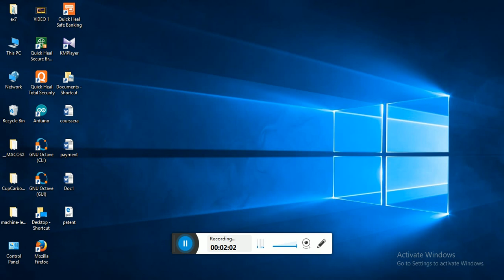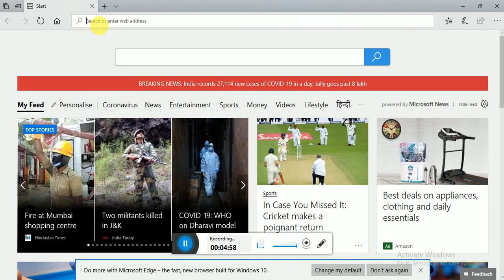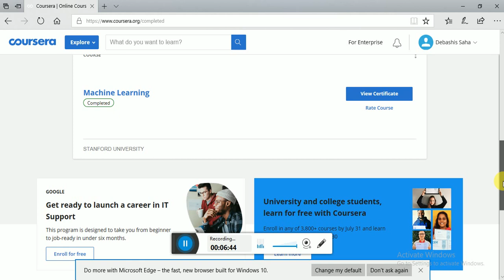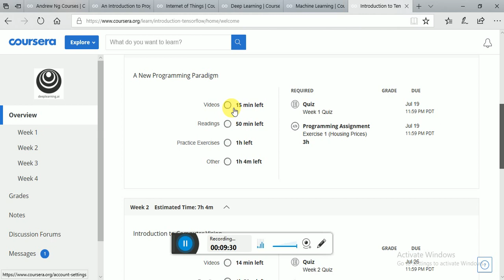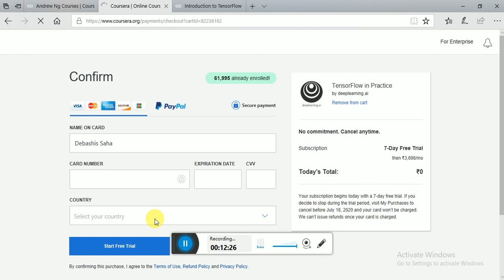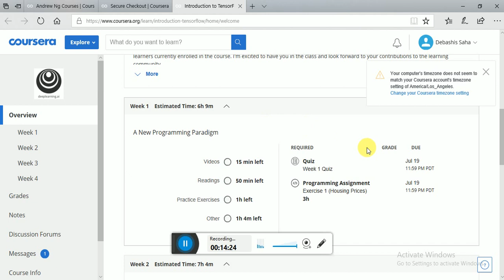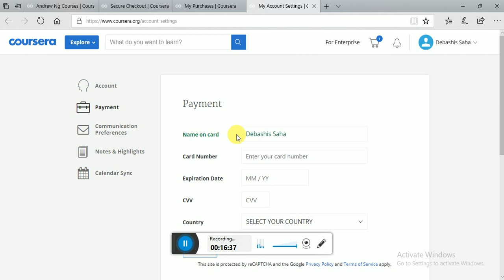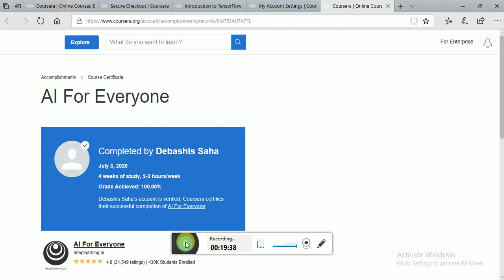How To Get Coursera Courses 100% Free With Free Certificates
Hello!!
This video is about that how you guys can access Coursera Certificate without pay $0 .
Even you can get certificate for the paid courses for 100% free.